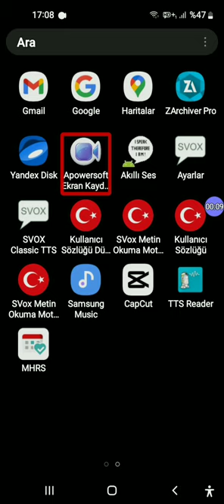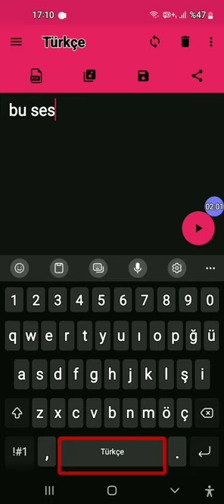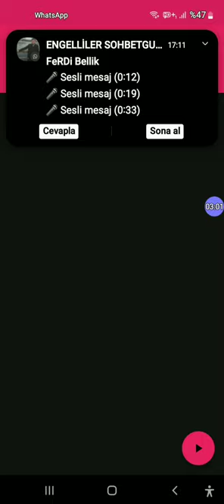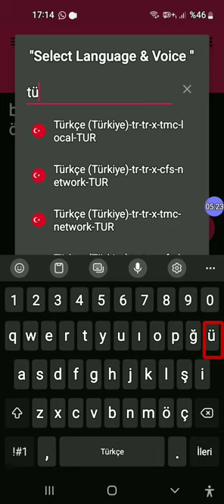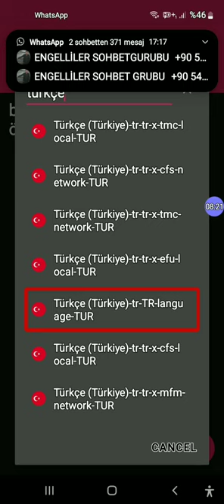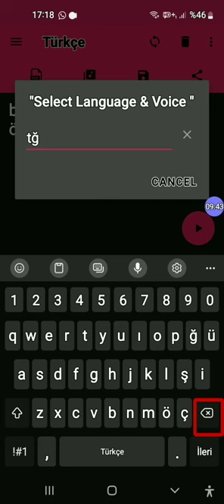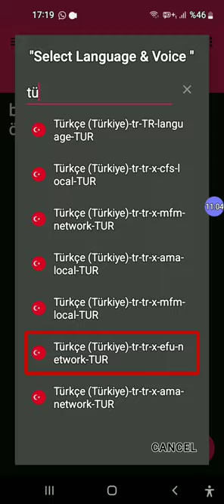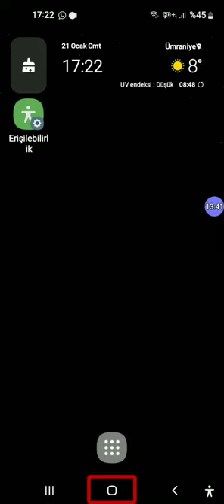Uygulamasında Google wavenet SESLERİNİ KULLANMA Anlatımı